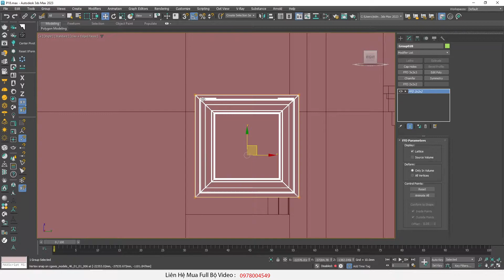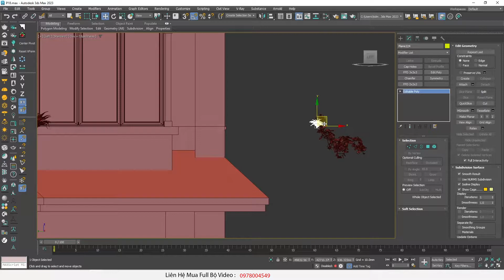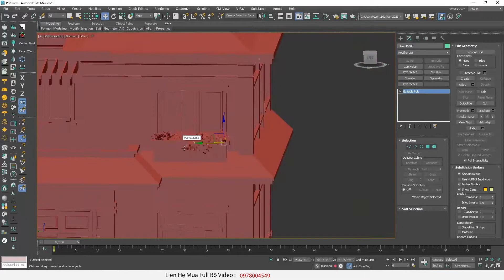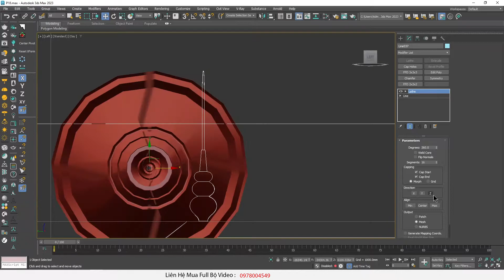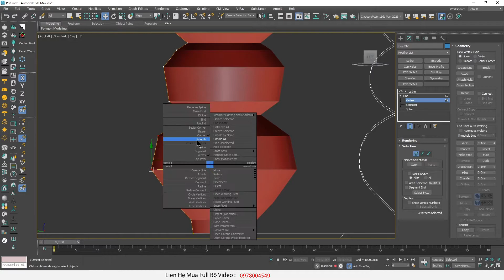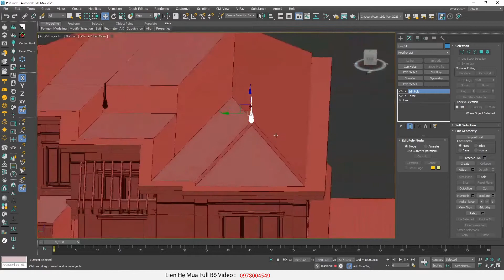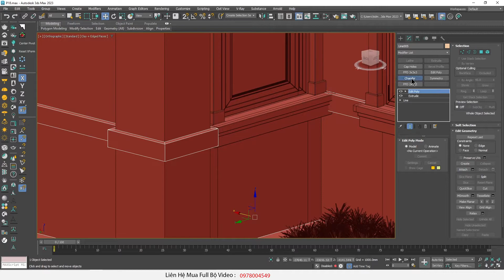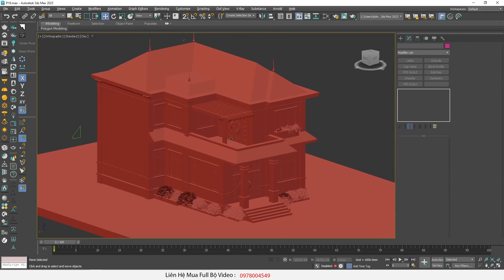♛ Học 3DsMax Online Cơ Bản .P18